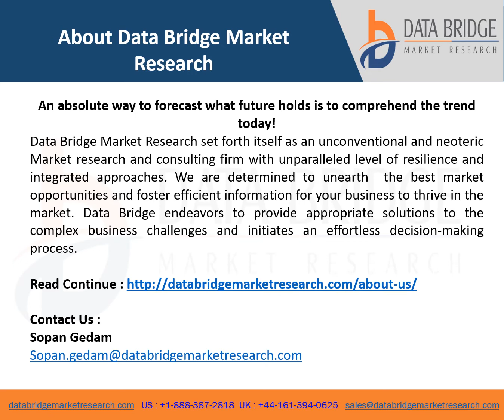Europe Indoor LED Lighting Market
Europe Indoor Light-Emitting Diode (LED) Lighting Market Scope and Market Size
The indoor light-emitting diode (LED) lighting market is segmented on the basis of offering, product type, wattage type, installation type and application. The growth amongst the different segments helps you in attaining the knowledge related to the different growth factors expected to be prevalent throughout the market and formulate different strategies to help identify core application areas and the difference in your target market.